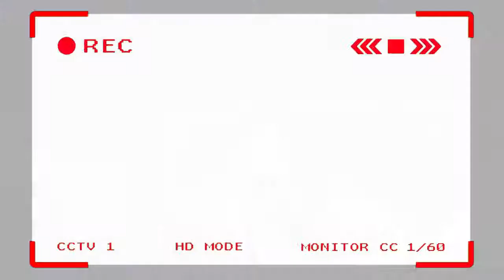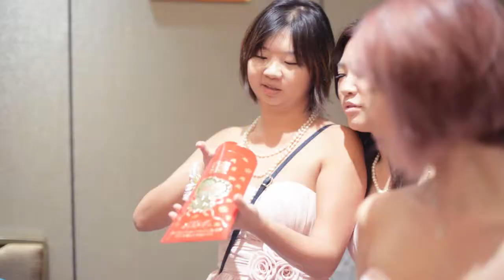Singapore Wedding Video by WMAProduction | James + Fiona (Lunch Edit)